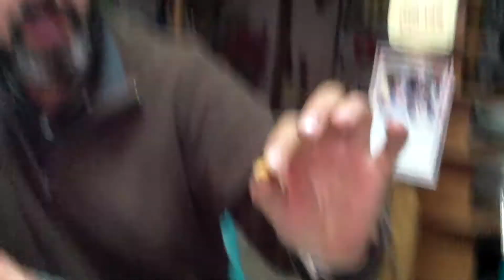το φυστικοσκυλο! by clear gun mastorakos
Η ΡΟΥΝΤΙΤΣΑ ΤΡΩΩΕΙ ΚΑΙ ΦΥΣΤΙΚΑΚΙΑ!  ΤΟ ΣΤΕΚΙ ΤΩΝ ΚΥΝΗΓΩΝ ΚΑΙ ΤΩΝ ΨΑΡΑΔΩΝ ΣΤΟ ΠΟΛΥΚΑΣΤΡΟ! ΤΗΛ ΕΠΙΚΟΙΝΩΝΙΑΣ 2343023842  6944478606